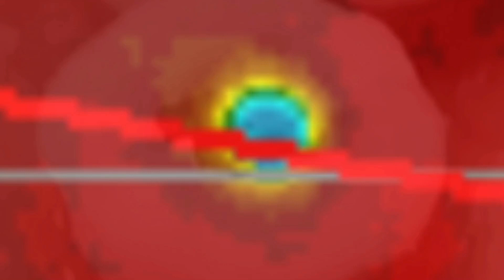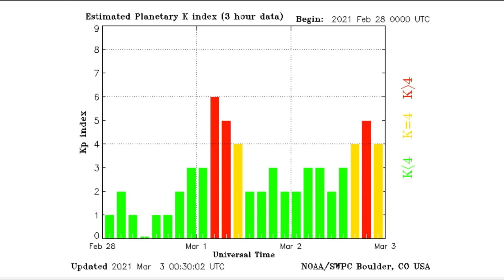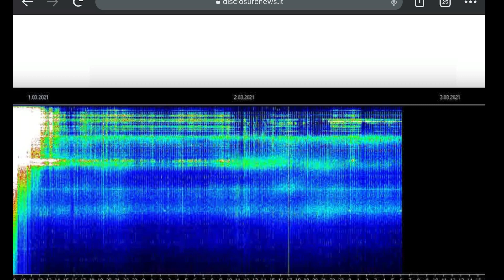Tual, Mayotte Earthquakes / 2 MORE Sun Spots / WICKED SOLAR WINDS / West Coast Rain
March 2, 2021
5 Day not so normal World Weather forecast Plus a look at OUR sun for today.
OR Donation for the Creation: A Pool to help Fund and continue research.
The Morning D.E.W. Store